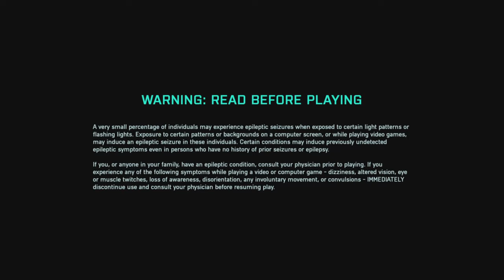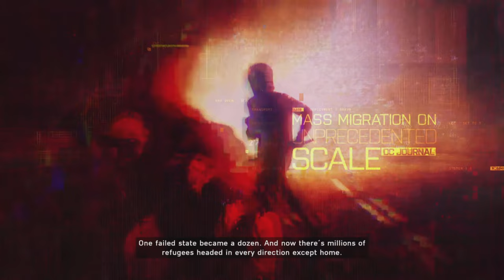Battlefield 2042 PS5 - Multiplayer Game - Warfare zone - MAP : Hourglass - Breakaway - Kaleidoscope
Battlefield 2042 PS5 - Multiplayer Game - Warfare zone - MAP : Hourglass - Breakaway - Kaleidoscope - Wings tv official
Battlefield 2042 Playstation 5 - Wings tv official
Warfare Zone
Map : Hourglass, Breakaway & Kaleidoscope